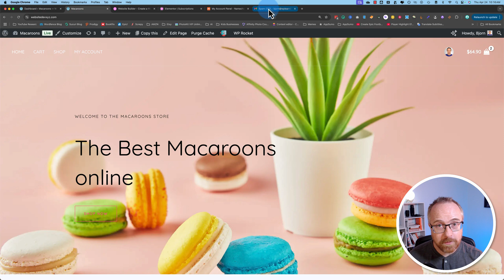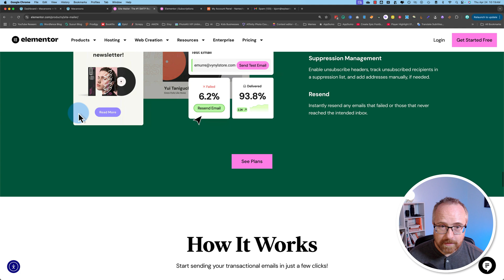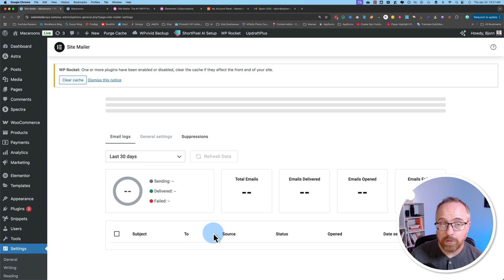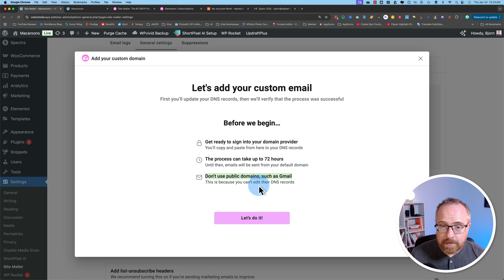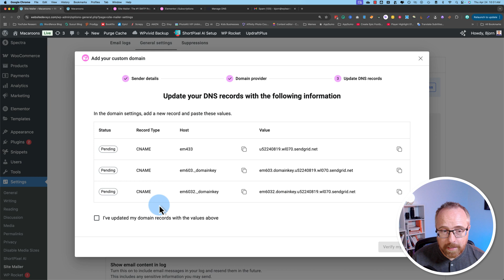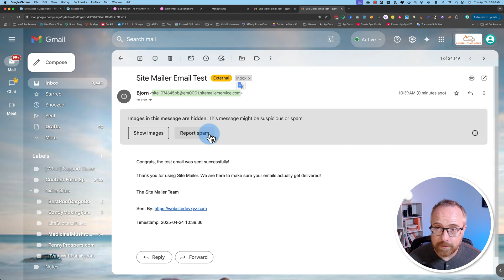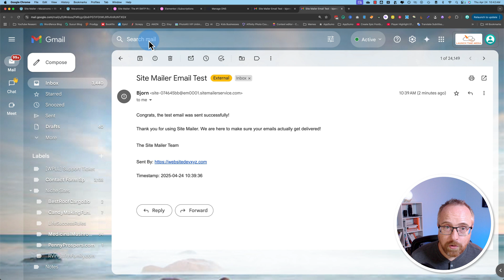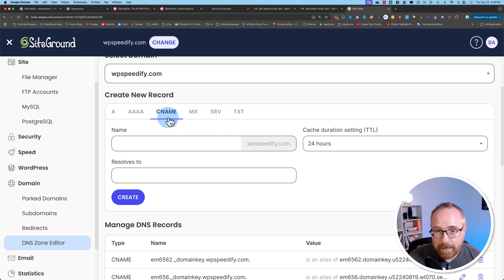How to Fix WordPress Not Sending Email Issue With Elementor Site Mailer - Bye WordPress SMTP Plugin!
PRODUCTS AND GEAR MENTIONED IN THIS VIDEO

✨GRAB YOUR PRICELESS WORDPRESS CHECKLISTS FREE

PRODUCTS AND TOOLS I USE IN MY HOME STUDIO

Logi LG Webcam:

Yeti Mic:

Neewer Ring Light:

LED Flood Light:

Newer Softbox Lights:

Autonomous AI desk:

⏰ TIME CODES ⏰

00:00 Intro
00:49 Explanation of the problem with examples
02:36 How to get a Elementor Site Mailer Account
04:58 How to install Elementor Site Mailer
06:19 Optimize settings for the site mailer plugin
06:58 How to add a custom domain
10:30 Sending test emails
14:29 Verifying a new domain